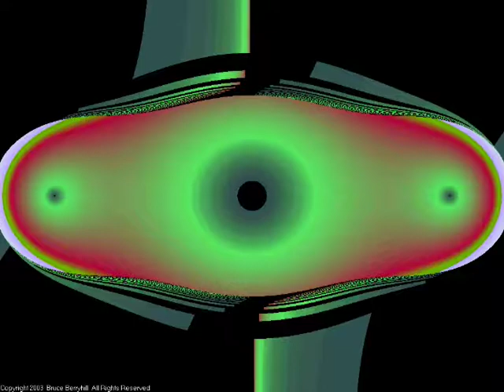Trippy Fractals 098 (silent)